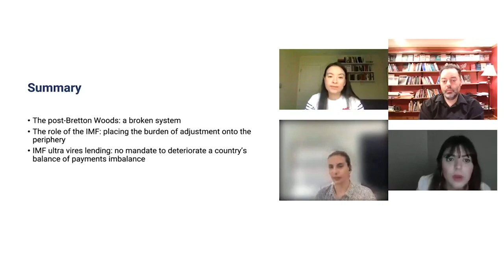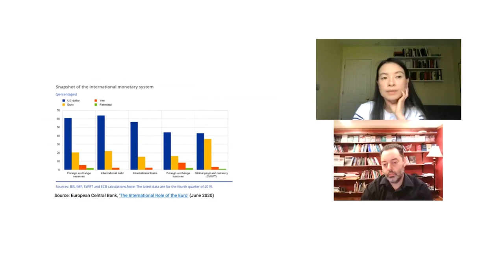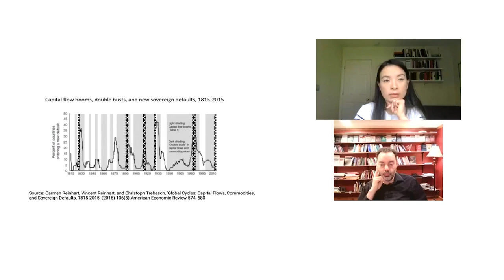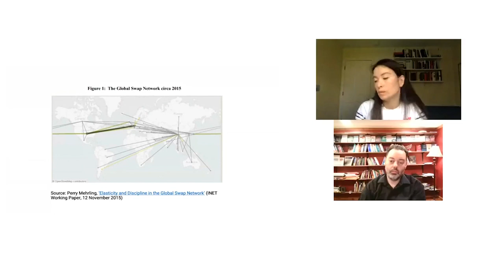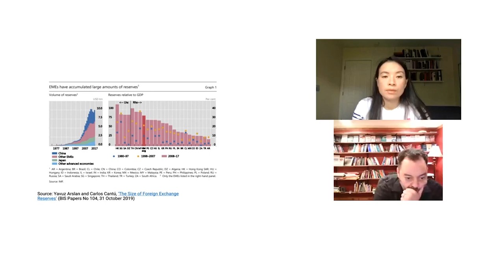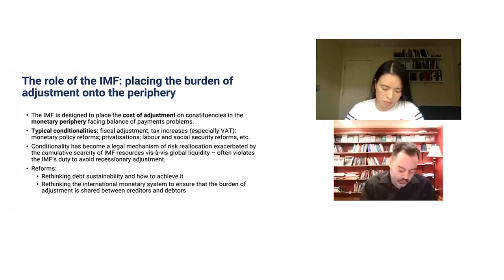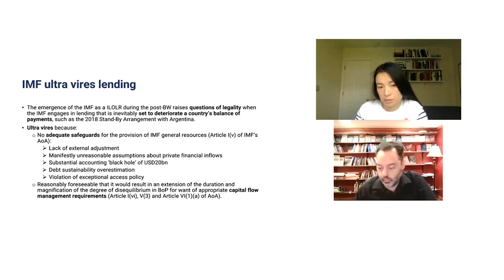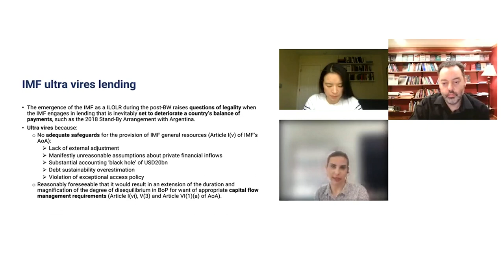Monetary Sovereignty in Periphery Nations | MMT Conference Day 11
Video recorded from Day Eleven of the 4th Annual Modern Monetary Theory Conference (held April 8th - 28th 2022), documenting the panel discussing Monetary Sovereignty in Periphery Nations